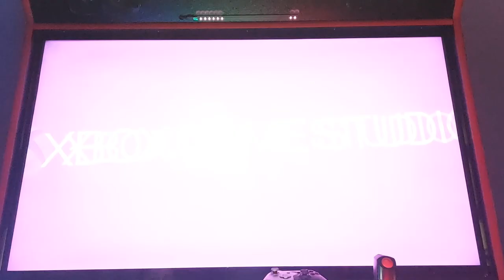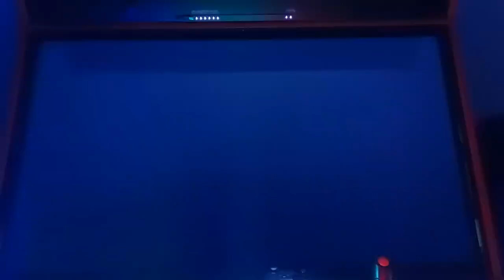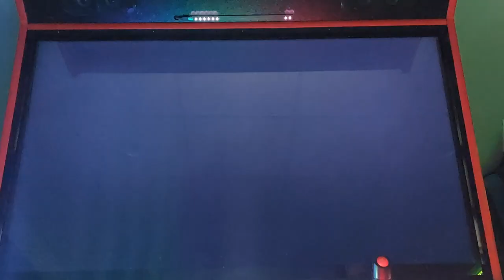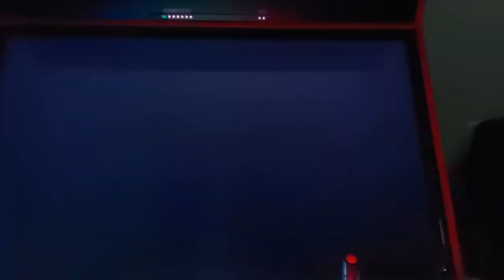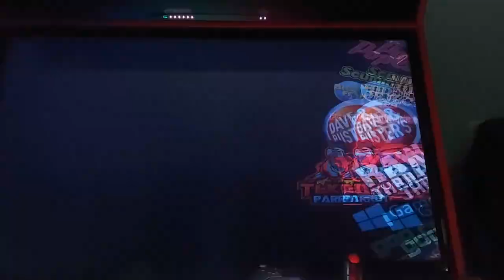Dave&Busters on Megacade😀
Dave&Busters is a fun game you play new games and more Entertainment games They have a bit fighting games hope you like this video this is Dave&Busters on the Megacade

~SonicGamer_1180

STAMPS

INTRO 00:00
Start System 00:05
Start Battle Toads 0:18-10:05
Start Super Mario Bros X 10:08- 16:31
Start Bendy 16:34-19:00
Start Goat Simulator 19:19-23:24
Start Basketball NBA 23:25-1:01:27
Showing you the Games 1:01:30
End 1:02:30

Dave&Busters Game that I play

Battle Toads
Super Mario Bros X
Bendy
Goat Simulator
Basketball NBA

VIDEOS

~Great Video
~Most Popular
~Fun to Watch

SOCIAL

Skype:SonicGamer_1180 would like to chat with you on Skype. It's free!

Snapchat:Add me on Snapchat! Username: tarrcameron8

Brent Webb
Jeff Halko
Zdravko RBLX
hưu i yuvv
Lindsey Cunningham
Candy Hostetler
Xtreme Gaming Cabinets
Jeff Wertz
Eric Guan
Constantino Lemus
Kombat Korey
Subnautic Shogun
Randall Kipker
Nuno Mendonça
black man concerned
Marlton Man
and more

ABOUT DAVE&BUSTERS

Dave & Buster's is an American restaurant and entertainment business headquartered in Dallas. Each Dave & Buster's has a full-service restaurant and a video arcade. As of February 2021, the company has 140 locations in the United States and Canada.

RANDOM JOKE

When is Star Wars Day you ask? May the fourth of course! May the fourth be with you... When you're done here, check out our collection of space jokes, science jokes and Marvel jokes or pop on over to our Joke Generator.